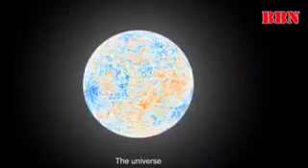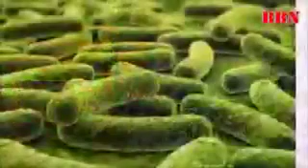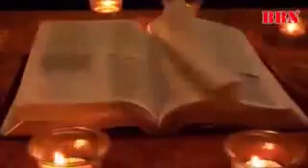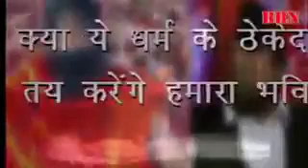संप्रदायिक लोग अवश्य देखें और विचार करें।